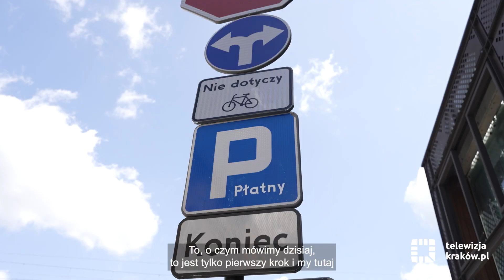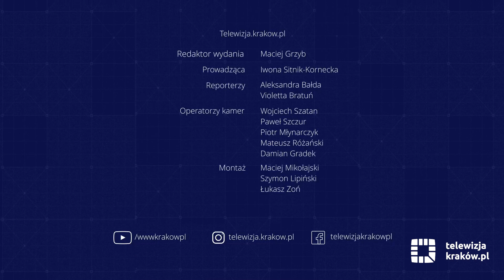Informacje - 28 lipca 2023 r.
Zapraszamy na najnowsze wydanie serwisu telewizja.krakow.pl. A w nim m.in. o:
- parku rzecznym Tetmajera
- rozbudowie ulicy Agatowej
- tramwaju do Górki Narodowej
- bilecie metropolitarnym
- nowej szkole podstawowej na Złocieniu
- zapisach na Bieg Trzech Kopców
- sianokosach pod Wawelem